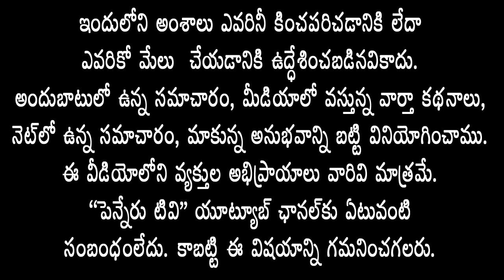ఎన్నిక‌లు స‌జావుగా జ‌రిగేలా జిల్లాCollector , SP, ఎన్నిక‌ల అధికారులే చూడాలి-మాజీమంత్రి ఆది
ఎన్నిక‌లు స‌జావుగా జ‌రిగేలా జిల్లా క‌లెక్ట‌ర్‌, ఎస్పీ, ఎన్నిక‌ల అధికారులే చూడాలి-మాజీ మంత్రి ఆదినారాయ‌ణ‌రెడ్డి